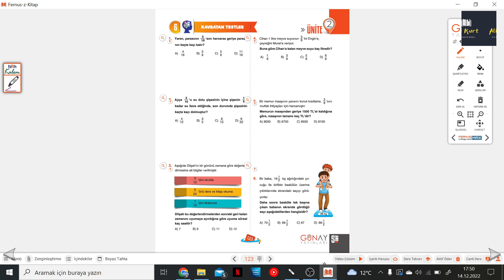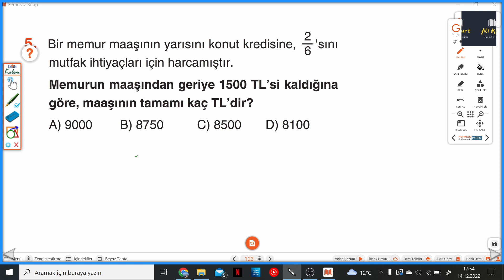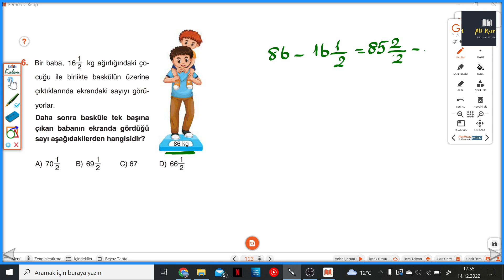5.SINIF BUMERANG S.123-124 KAVRATAN TESTLER 6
Günay Yayınları Bumerang Serisi 5.Sınıf S.123-124 KAVRATAN TESTLER 6 ile devam ediyoruz.